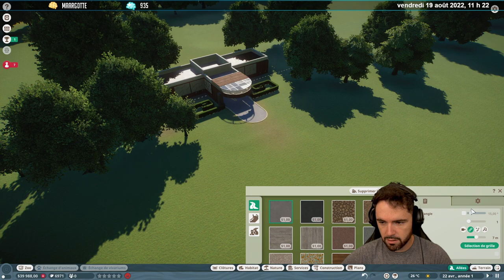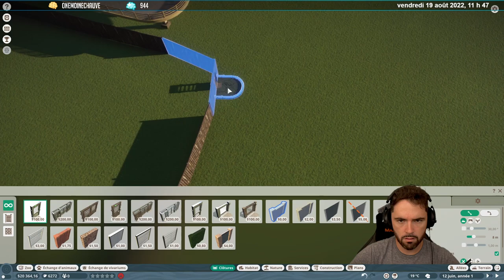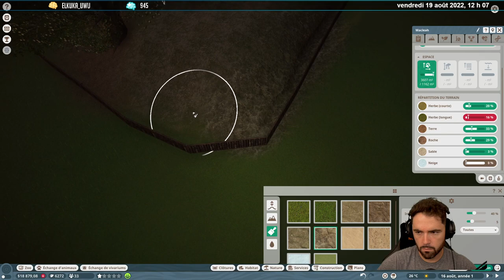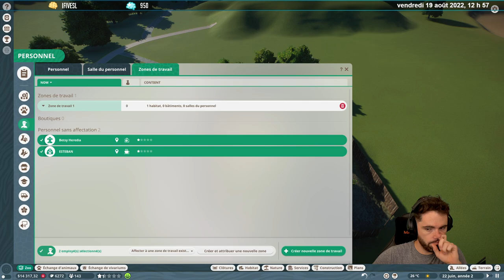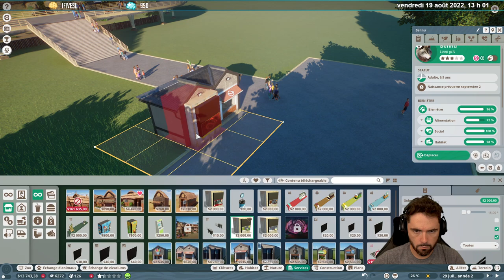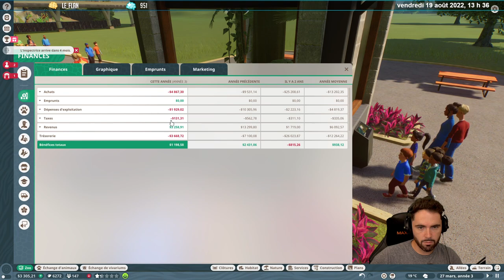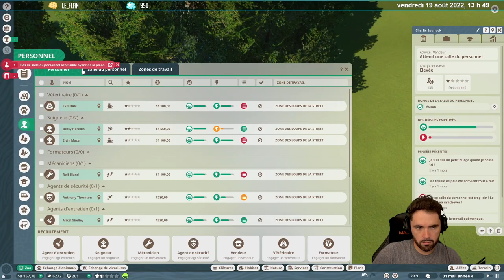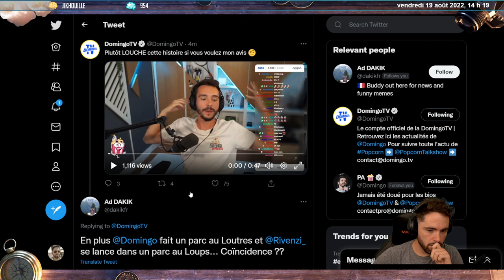Planet Zoo #1 - L'amour est dans le bac à viande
Chaîne gérée par Ogatomio